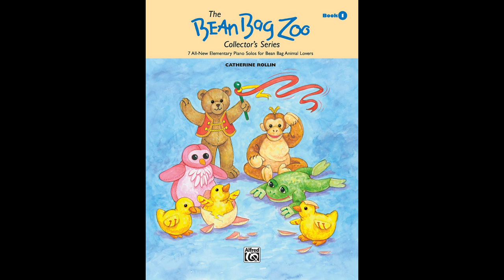Rockin' Raccoon - The Bean Bag Zoo, Vol. 1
➤➤ Maximize your practice time and see faster progress with The Perfect Practice Checklist

Performed live on an Alesis QS8 triggering Native Instruments' The Grandeur.